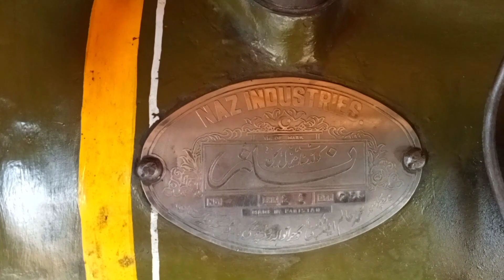Beautiful Pakistani Old Diesel Engine || Diesel Engine Best Sound || Start up Diesel Engine